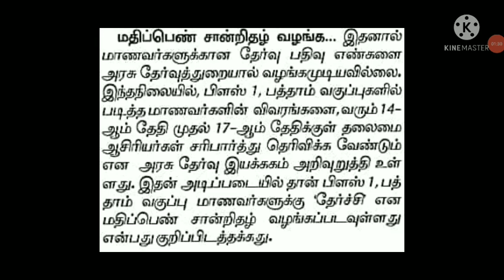TN SCHOOL REOPEN LATEST NEWS II TN 10,11TH ONLY ALLPASS CERTIFICATE WITHOUT MARKS EDUCATION MINISTER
TN 12TH STD ALL PASS STUDENTS MARKS CALCULATION   +2 EVALUATION UPDATE II +2 MARKS GIVEN CRITERIA
TN SCHOOLS REOPEN & TN SCHOOLS STUDENTS ONLINE CLASS GUIDELINES TN SCHOOLS REOPEN EDUCATION MINISTER
TN SCHOOLSREOPEN LATEST UPDATE TN SCHOOLS REOPEN TN EDUCATIONMINISTER LATEST UPDATE II SCHOOL REOPEN

TN COLLEGE REOPEN 2021-22 TN COLLEGE REOPEN OFFLINE CLASS UPDATE TN HIGHER EDUCATION MINISTER UPDATE

TN 10,+1 ALL PASS STUDENTS +1 ADMISSION UPDATE +1 CLASS START JUNE 3RD WEEK POLYTECHNIC ADMISSION ??
TN SCHOOLS COLLEGES REOPEN LATEST UPDATE COLLEGE SCHOOL STUDENTS TN GOVT LATEST UPDATE#BREAKING NEWS

TN 11,10TH STD ALL PASS CERTIFICATE LATEST UPDATE +1 10TH STD MARK SHEETS TN EDUCATION DEPARTMENT
TN SCHOOLS REOPEN LATEST UPDATE TN SCHOOL REOPEN REQUEST PARENTS , STUDENTS TN SCHOOLS REOPEN UPDATE

TN U.G P.G COLLEGE & UNIVERSITY EXAM-2021 EXAM CONDUCT JUNE 15TH OR POSTPONE 14 UNIVERSITY UPDATE
TN SCHOOL COLLEGES REOPEN LATEST UPDATE TN HIGHER EDUCATIONDEPARTMENT MEETING UPDATE ICOLLEGE REOPEN
TN 12TH STD MARK EVALUATION METHOD LATEST NEWS +2 PRIVATE CANDIDATE ALL PASS REQUEST +2MARKS UPDATE

UPDATE#BREAKING

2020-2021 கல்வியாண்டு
1 முதல் 8 வகுப்பு மாணவர்கள் அனைவரும் தேர்ச்சி

TN 12TH STD PUBLIC EXAMINATION-2021 LATEST UPDATE 10TH STD ALL PASS STUDENTS MARKS UPDATE#BREAKINGTN 12TH STD PUBLIC EXAMINATION-2021 TN +2 EXAM PATTERN CHANGE STUDENTS HAPPY NEWS MINISTER UPDATE
TN 12TH STD PUBLIC EXAM-2021 +2 PUBLIC EXAM JULY AUGUST MONTH & REEXAM TIME TABLE RELEASE JUNE 1St
TN 12TH STD PUBLIC EXAMINATION-2021 SEPTEMBER TN EDUCATION DEPARTMENT UPDATE BREAKING NEWS JUST IN

##12TH STD PUBLIC EXAM-2021 TN EDUCATION DEPARTMENT STUDY MATERIALS-2020-21
AllSubjects